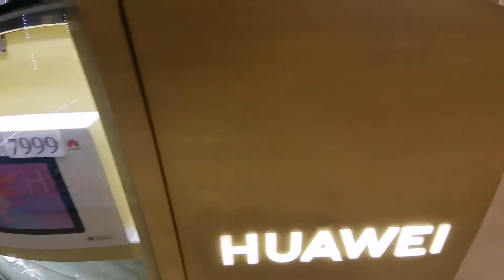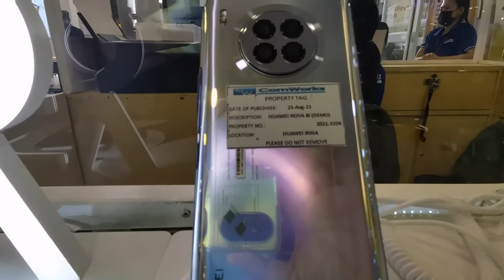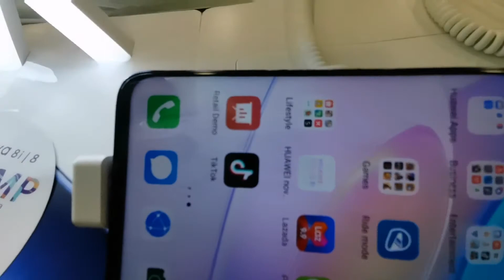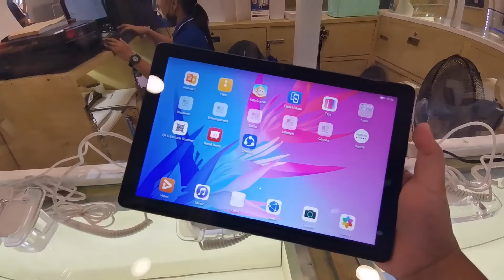Huawei Products | Phones and Wearables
This video was brief introduction of Huawei product that you can buy in Huawei stores nationwide. For more products just drop by in any Huawei stores.